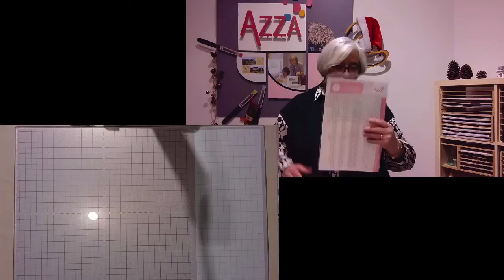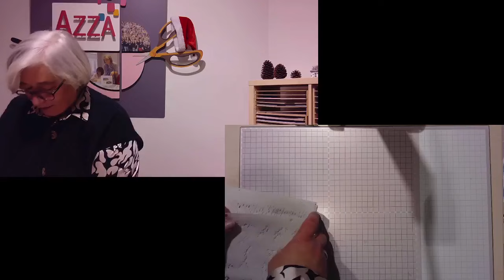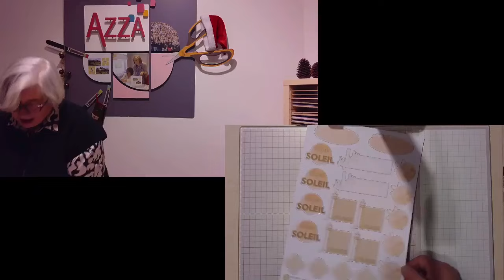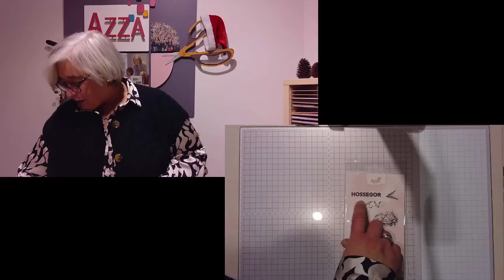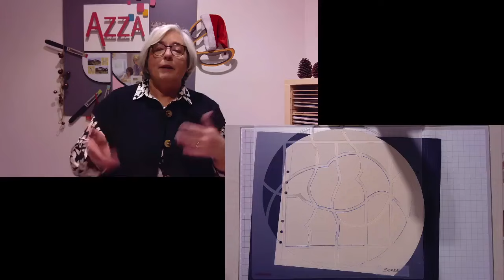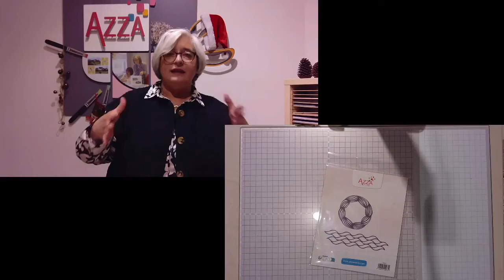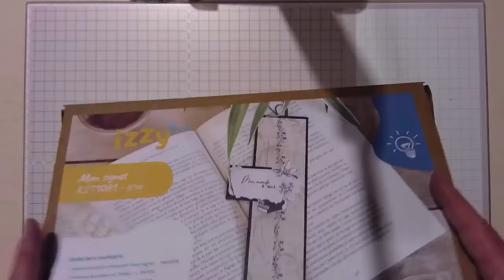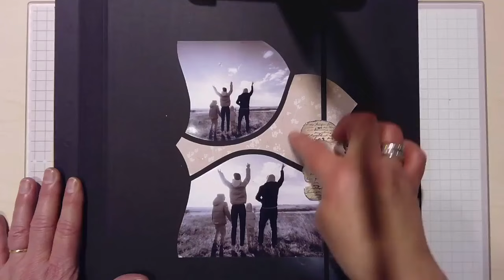Facebook Live de décembre 2024